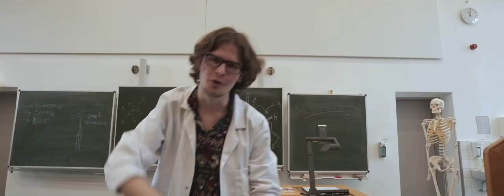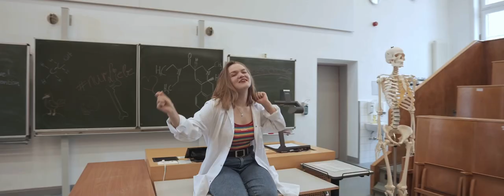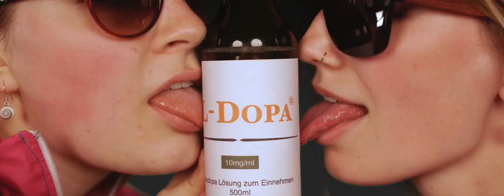Medimeisterschaften Rostock 2022 | Rostock beugt vor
Die Knochen zittern, das Gebiss klappert im Takt 🦴🫦 Es ist so weit und Team Rostock präsentiert euch endlich unser Vorbeugeprogramm gegen die Ostseeoporose! 🫶🏼
100 % Selfmade dank unserer Osteoblasten

Beatbastler: Nicolas Vietense
Phonationsakrobaten: Mathis, Alina, Gregor, Paula, Clara, Hilke
Video, Kamera & Schnitt: Kirill Petruschanski, Nelson Abtmeyer
Vielen Dank auch an alle weiteren Mitwirkenden!

Den Song gibt es übrigens auch auf allen gängigen Musikplattformen!

Lyrics:
Wir schreiben 2062,
hab’ mein Leben halb verschlafen,
meine Knochen sind am Brechen,
ohne Präventionsmaßnahmen.

Mein Endothel ist am Verkalken,
meine Haut ist voller Falten,
doch man wird ja nie zu alt
für nen Liter Basisalk.

Ja, das damals war’n noch Zeiten,
ohne Insulineinheiten.
Nur Medis und Bier,
und Medis und Bier.

Bin stundenlang am Bibben
hab nen Tannenbaum am Rücken,
Mach den Lernplan nur auf Lücken
Zeit, den endlich mal zu skippen!

Darum lass dich überzeugen,
deinen Körper vorzubeugen,
und dich vor uns zu verbeugen,
um dem Alter vorzubeugen.

Heute nicht nur Opioide,
gibt für die Omi Vitamine
holen die Prothese aus der Vitrine,
für feine Rentner gibts nur Liebe

Weg mit deinem Kittel - Weg mit deiner Hose!
Zeig mir deine Falten, Deine Ostseoporose
Dehnt euch noch ein Stück, singt mit uns im Chor
Rostock geht nicht zurück - Rostock Beugt vor!

Zeig mir dein Lächeln gegen Ostseoporose
Tanz zu unserm Hit für deine Mobilisation
Rostock denkt mit - Rostock macht Prävention!

Mit Rollator in den Club steppen
Mit Hangover am Rumpräppen
Mit Socken in den Addiletten
werd ich eure girls abschleppen!

Schwingen unsere harten Knochen
zu der Melodie
Und gehen danach besoffen
zur Physiotherapie

Und wir raven im Seniorenheim,
bis zum ersten Sonnenschein,
Adrenochrom, *nein Rotwein!*
der Sprit der lässt uns jung sein!

Wir feiern hart mit Pflegegrad,
mischen Alk mit Lebertran,
schmeißen Pill’n Bisphosphonat,
Zeltsport macht die Knochen stark!

Ihr habt Löcher im Skelettsystem
und Zero level Östrogen
Doch Rentner aus Rostock werden auch
nach dem Trichtern sicher steh ́n!

Meine Gang - Oma und Opa,
deine Gang - Ileostoma,
Ihr zittert vor uns - Fall für L-Dopa
Denn dieses Jahr gibt Rostock den Ton an.

Und der nächste Tag ist schon wieder vorbei
Wir tanzen Hand in Hand – nur Liebe für uns zwei
Der Bass elektrisierend, die Musik macht uns high
Ein hoch auf die Medis - hier fühl ich mich frei

Seh auf der Landebahn verschwommen das Licht
Menschen um mich rum versperr’n mir die Sicht
Trotz meiner 13 Bier fühl ich mich lang noch nicht dicht
Und wir tanzen in den Morgen bis der erste Knochen bricht